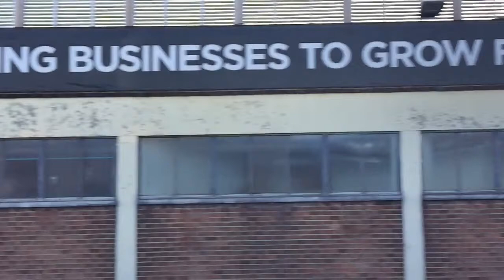Blue Car on a Train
Travelling home on the train through Bermondsey early this morning I was messing about recording the sunrise with my phone - as you do - and this song came on.

I hope Daniel doesn't mind me using it. Blue Car is from his brilliant album 'Daniel Knox' which I'd recommend you buy